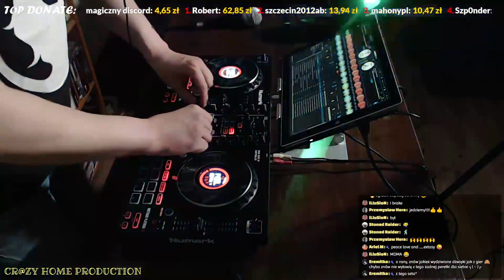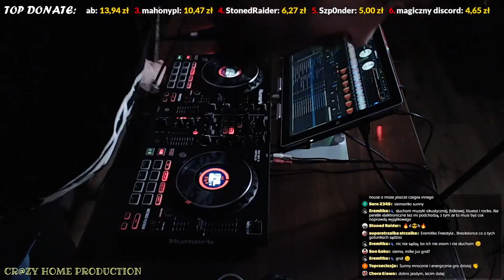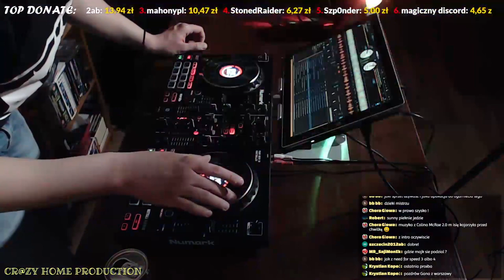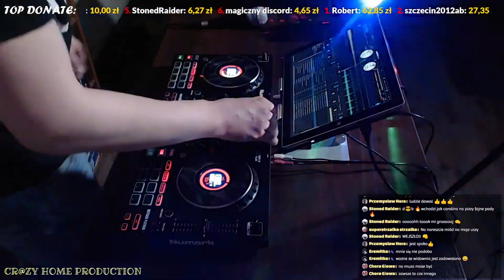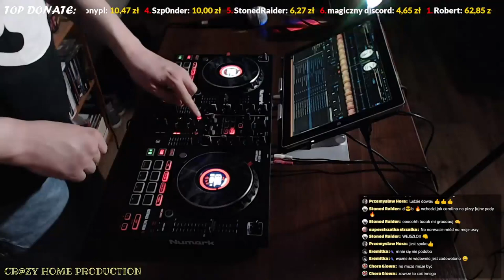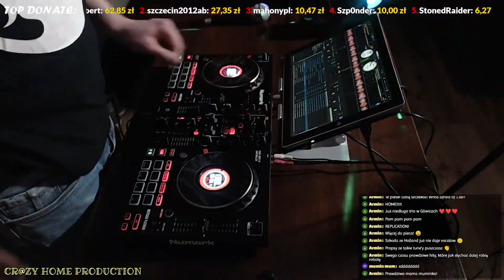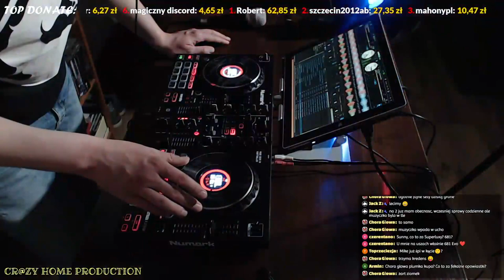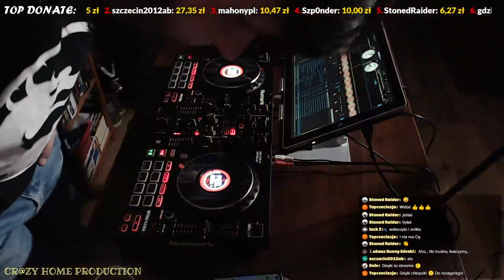Trance Session vol. 15 with MvT & Sunny Pete - Part 2/2 (REUPLOAD)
Zedytowana wersja live, który odbył się na tym kanale dnia 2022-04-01.

Tracklista:
1. Sneijder - Bring the Noize (Extended Mix)
2. David Forbes - Delirio (Extended Mix)
3. Orla Feeney & Kriess Guyte - Vortex
4. D72 - Switch Play (Extended Mix)
5. Mark Sherry meets Push - Big Things Have Small Beginning (Extended Mix)
6. Zebar - Taxi District (Extended Mix)
7. Indecent Noise - Piledriver (Extended Mix)
8. Armin van Buuren x Reinier Zonneveld x Roland Clark - We Can Dance Again (Extended Mix)
9. James Dymond - Expanse (Extended Mix)
10. Aly & Fila vs. Scott Bond & Charlie Walker - Shadow (Paul Denton Extended Remix)
11. Asteroid Pres. Obsidian & NuSpirit - Decipher (Extended Mix)
12. Eco - Let You Down (Chris Schweizer Extended Remix)
13. Trance Wax - Throne (Activa Extended Mix)
14. John Askew - These Dogs Trust No One (Extended Mix)
15. Above & Beyond - Home (Shugz X Andy Graham Remix)
16. Billy Gillies feat. Chelsea Holland - Defender (Extended Mix)
17. Andrea Mazza - Alone in Your Eyes (Extended Mix)
18. Daniel Skyver & Lee Osbourne - Rivalry Aside
19. Davey Asprey - The Game (Extended Mix)
20. Arbe & Dann - Nostalgic (Extended Mix)
21. Will Atkinson - Rush
22. Paul Denton - Rise Up (FSOE 700 Anthem) (Extended Mix)